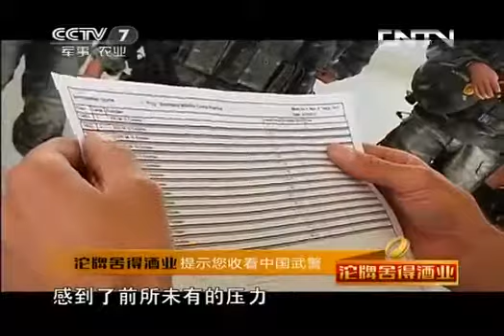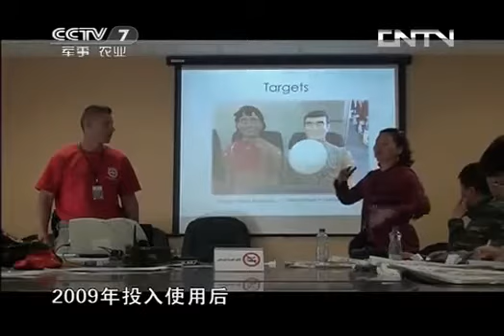中国武警20130505 勇冠世界特种兵 HD高清完整版